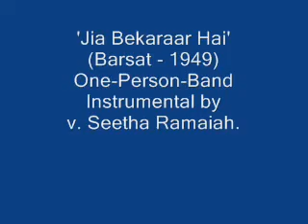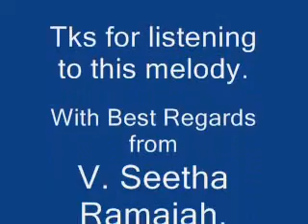Jia Bekaraar Hai.flv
Song                                 :- Jia Bekaraar Hai
Film                                  :-  Barsat - 1949
Lyrics                               :- Hasrat Jaipuri
Sung by                           :- Lata JI
Now One-Person-Band Instrumental by :- V. Seetha Ramaiah.

             About 12 (now 20) years ago, I played this song on a small keyboard Roland-E12 (costed Rs. 8,000/-) which has no recording or storing facilities and I had to press two buttons to change one instrument and few buttons on the rhythm side, since I used only the in-built rhythms available in the keyboard.     Those days, I were not accustomed to writing musical notations and played these songs depending on raw memory.  You may please bear with me if I did not play well anywhere.
V. Seetha Ramaiah,
Keyboard Artiste.